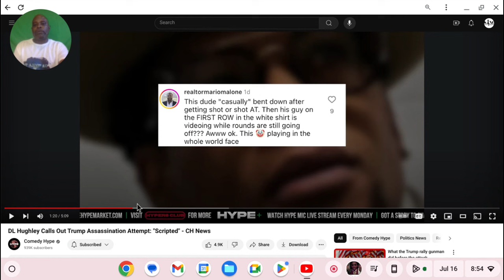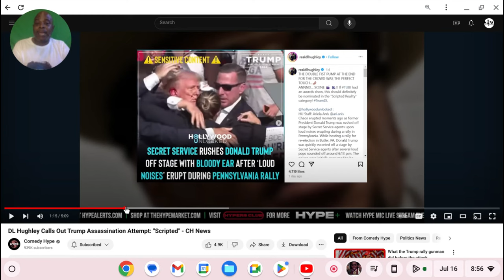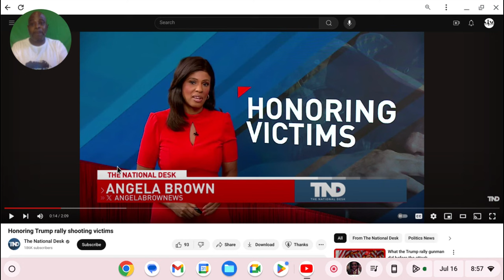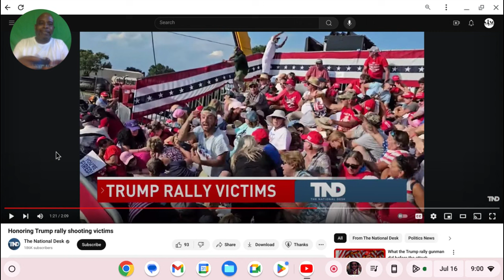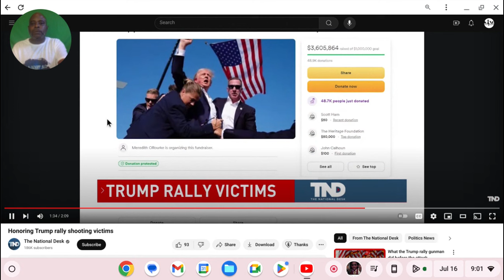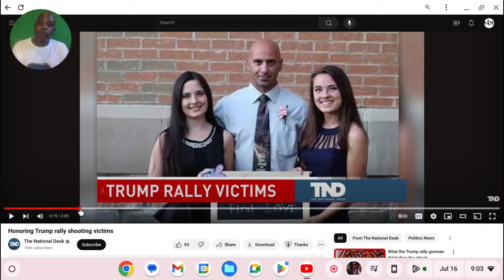King Of Comedy makes a Multi Million Dollar mistake after Trump failed assassination attempt!!!